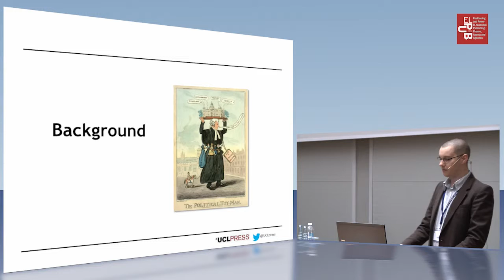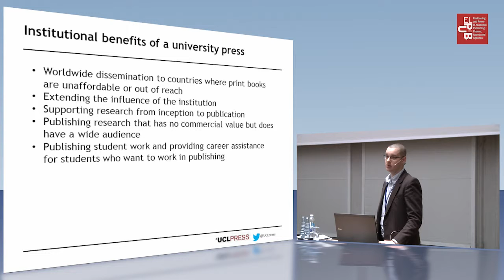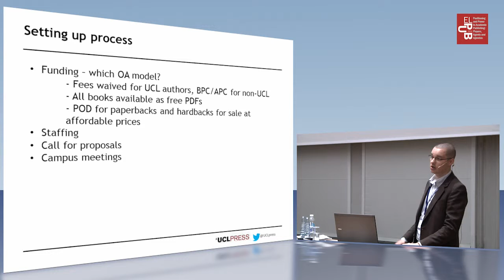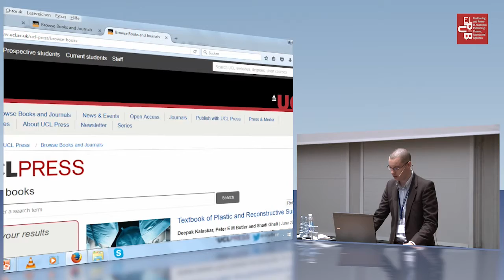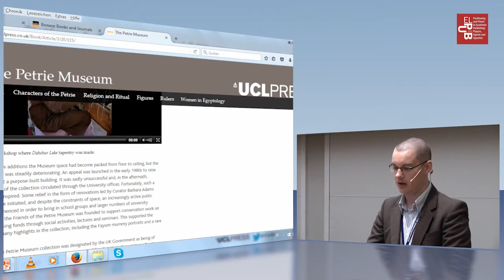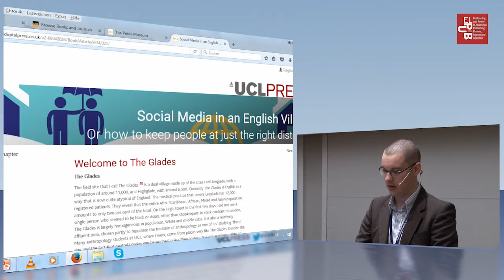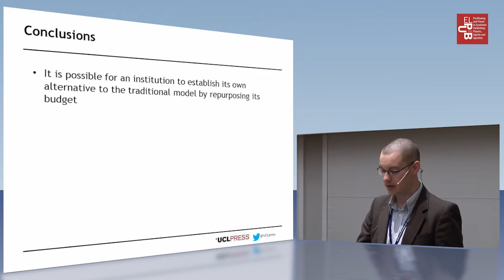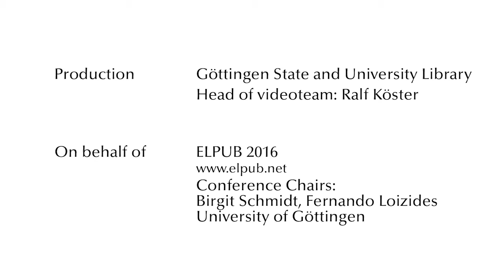Chris Penfold: A new model for open access university presses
UCL Press: a new model for open access university presses, Chris Penfold, UCL Press

Session 7 (9 June 2016, 11.15 – 12.45), Stakeholders and their positions, Session Chair: Margo Bargheer

Abstract: UCL Press was relaunched at UCL in June 2015, as the UK’s first fully open access university press. It publishes scholarly monographs, textbooks, edited collections, scholarly editions and journals. All publications are made freely available online in open access form and print books are also sold via retailers at an affordable price. UCL authors are funded to publish open access with the Press. This article describes its activities in more detail and offers the model as one that other institutions can follow.